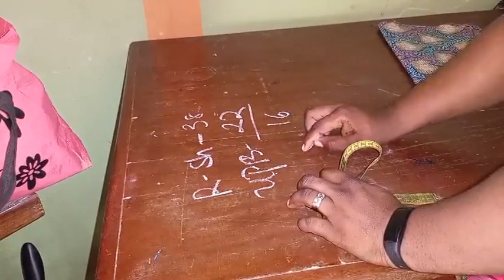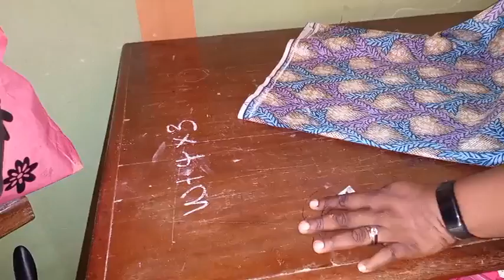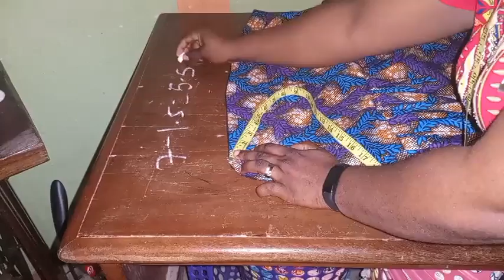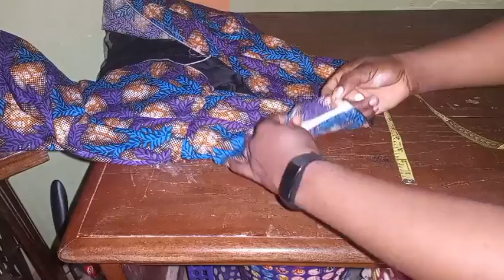DIY OFF SHOULDER GATHERED DRESS & STEPS TO PREVENT TIGHT ARMHOLES.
Hello Sew lovers, Wanna learn to make a perfect and comfortable  off shoulder dress without the problems of tight armholes and not being able to lift your hands.
Then this video is the best plug to perfect off shoulder.